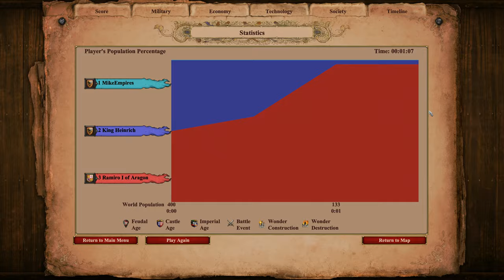200 ELITE TEUTONIC KNIGHTS vs 200 ELITE CONQUISTADORS | AoE II: Definitive Edition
The Conquistador is the unique unit of the Spanish in Age of Empires II: The Conquerors. It is a mounted gunpowder unit with high armor.

Conquistadors can be upgraded to Elite Conquistadors in the Imperial Age.